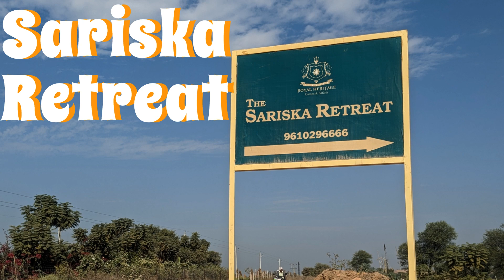Perfect Vacation Spot Sariska Retreat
Perfect place for family vacation away from noise, pollution, rush, etc.etc. of town... Totally worth the visit and recommend wholeheartedly.